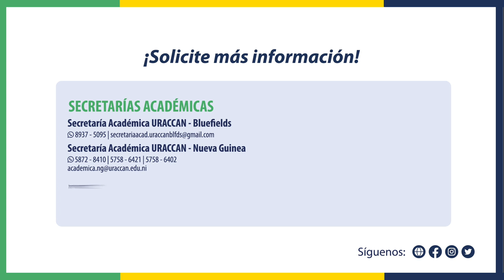TÉCNICO SUPERIOR: Enfermería Intercultural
Enfermería Intercultural
∙ Waspam, Waslala, Siuna, Rosita y Nueva Guinea, Bluefields
📢 Aprovecha la oportunidad de estudiar en “La Primera Universidad Comunitaria Intercultural en América Latina y el Caribe”.

📑 Pre-matrículas: octubre 2021 al 10 enero 2022
🤓 Propedéutico: 5 al 28 enero al 2022 para regular